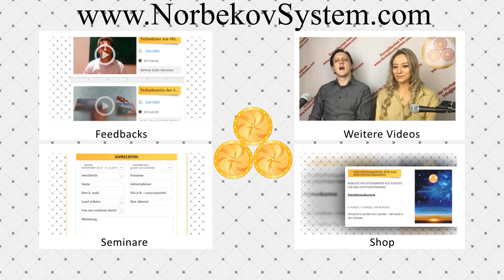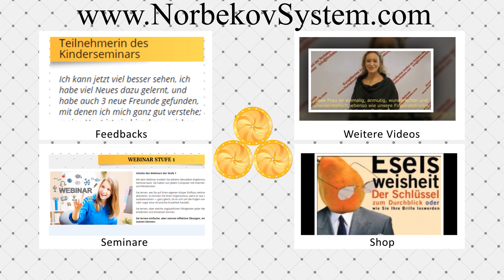Sehkraft: Ursachen für Verschlechterung und Wege zur Wiederherstellung | Norbekov Methode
Nutze unseren kostenlosen Schnuppertag am 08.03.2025 und erlebe, wie du deine Augengesundheit mit den richtigen Übungen fördern kannst.
Melde dich jetzt an und starte deinen Weg zu besserem Sehen ohne Brille – der Weg ist einfacher, als du denkst

Willst du deine Augen gleich jetzt gezielt stärken? Die kostenlose Checkliste zur Norbekov Methode gibt dir einen einfachen Einstieg. Sie enthält die 4 wichtigsten Übungen zur Förderung deiner Sehkraft, eine Augentabelle zum Ausdrucken und einen exklusiven Bonus. Lade dir jetzt die Checkliste herunter und starte noch heute dein Augentraining

Möchtest du nicht nur deine Sehkraft verbessern, sondern auch deine allgemeine Gesundheit und dein Wohlbefinden auf ein neues Level heben? Dann ist unser exklusives 5-Tage-Webinar Stufe 1 "Gesund, glücklich und ohne Brille" vom 14. bis 22. März 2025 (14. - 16., 21.-22. März) genau das Richtige für dich!

Tauche ein in unser umfassendes Programm und erlebe, wie du durch gezielte Übungen und ganzheitliche Ansätze deine Augen stärken und gleichzeitig deine Lebensqualität steigern kannst. Lass dich von der bewährten Norbekov Methode inspirieren und entdecke, wie du ohne Brille gesünder und glücklicher leben kannst. Klicke hier für weitere Informationen und sichere dir deinen Platz

Möchtest du die Norbekov Methode kennenlernen und dein Leben verändern? Dann lese den Bestseller vom Prof. M. Norbekov das Buch "ESELSWEISHEIT Der Schlüssel zum Durchblick oder wie Sie Ihre Brille loswerden". Erfahre mehr zum Buch bzw. bestelle es unter dem

🧑‍💻Optimale und schnellste Kontaktmöglichkeit zu uns (Sofortrückmeldung)